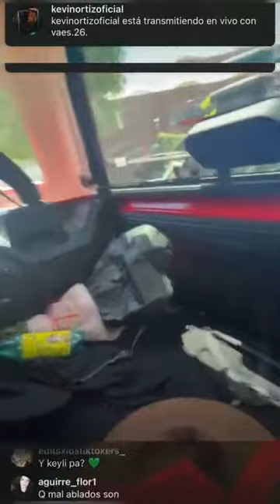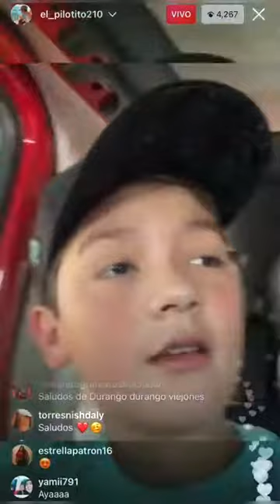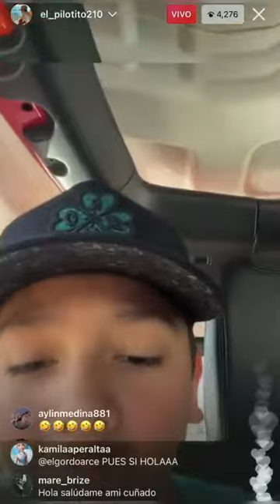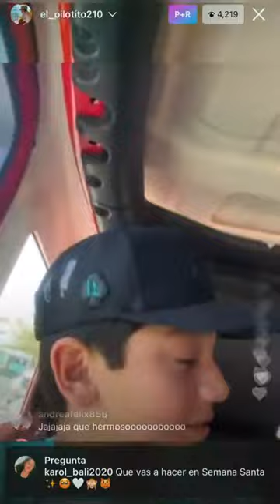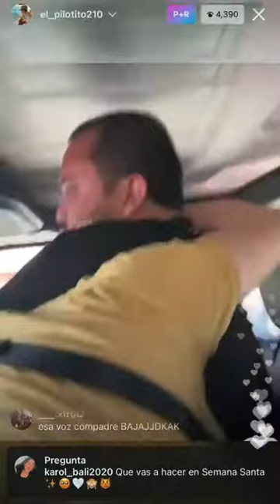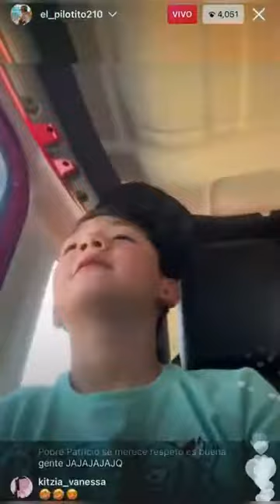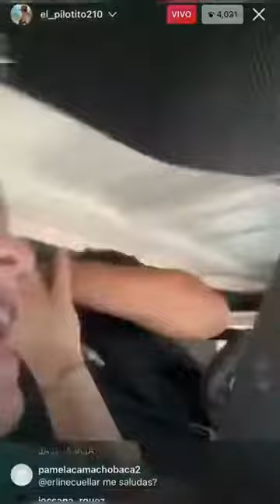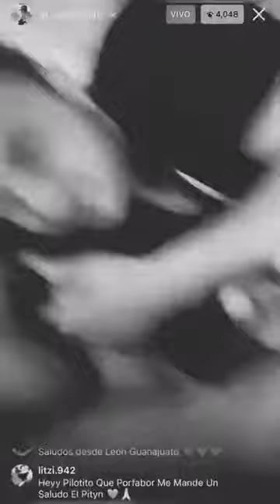PITYN Y HERMANO DE CHIQUETE SE P3L3AN EN VIVO CON EL PILOTITO